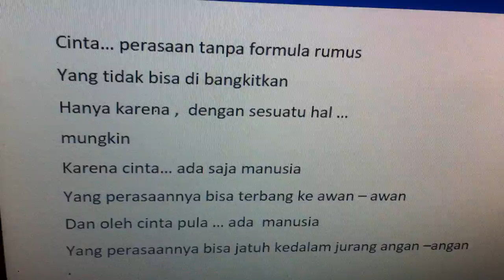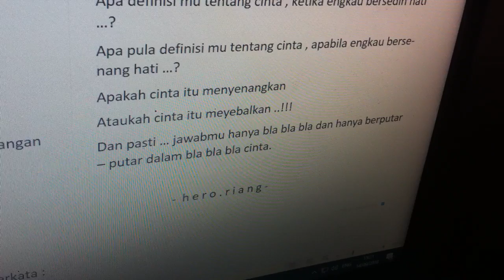hero.riang - tentang cinta -